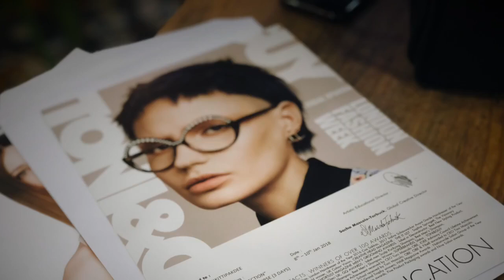Chisa vlog in Singapore toni&guy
Thanks you all for taking care of me for 3 days. I glad to meet everybody in the course. Thanks for help and explain me when I was confused. I got so much new experience and technical. Good times become good memories. @toniandguysg